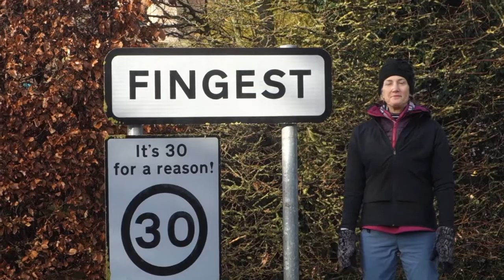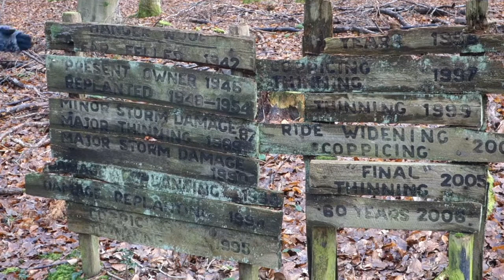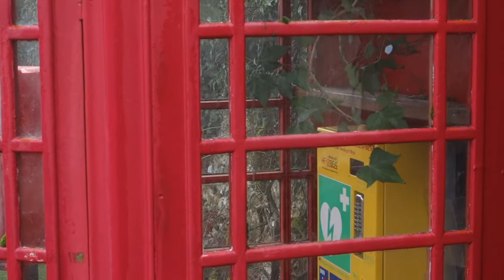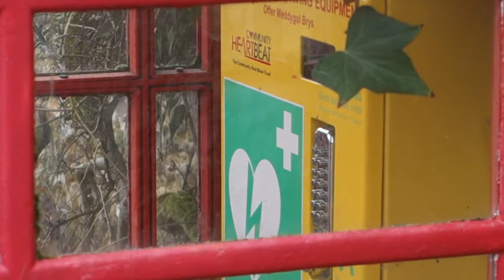Fingest Circular Walk Documentary in the Chiltern hills showing the sights and history along the way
This documentary details the Fingest Circular Walk in the Chiltern hills I like to do each New Year's Day. Pamela presents the walk and sights / history along the way.

You can switch on subtitles